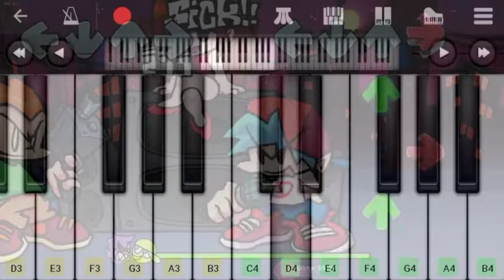Philly (Friday Night Funkin - Week 3) on Piano | Perfect Piano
The beggining of this song turned to a meme...

FAQs:
How long do you take to record the cuts for the video?
A: It depends on how many notes I nees to hit and how many attempts I failed. Probably 10 minutes - 1 hour.

How long do you take to edit the cuts of the video?
A: It depends on 2 steps.
Step 1: The cutting and speeding of the piano recordings: Since they are just left slow motion and not continued. Probably 5 - 30 minutes.

How are these piano sheets you made so accurate on the music?
A: Inside Step 1 on the 2nd question, I actually added the music so I can sync it well on the song. One off-sync and I secretly cut off the piece... and how did no one noticed that?

Why do you make the request comments move like that?
A:Just for fun. I easily get bored.